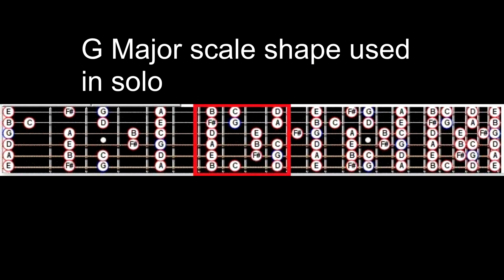Wonderful Tonight - Eric Clapton (Cover) with chords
My rendition of "Wonderful Tonight", a ballad written by Eric Clapton. It was included on Clapton's 1977 album Slowhand. Clapton wrote the song about Pattie Boyd. The female vocal harmonies on the song are provided by Marcella Detroit (then Marcy Levy) and Yvonne Elliman.

See also:
Life By The Drop -

Gear used in this video:
Guitar: Sigma  DR -35
Recorded on: Zoom Q2N Handy Video Recorder
Speaker:  Alto Professional
Video Editing Software: VEGAS Movie Studio  Platinum 13.0 -